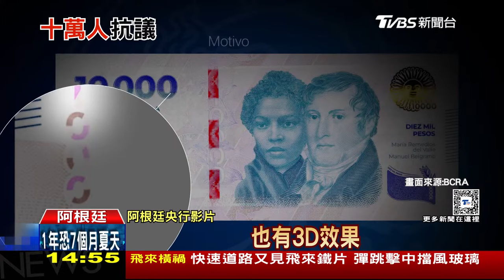拉法48小時5萬人急撤離 校園挺巴示威 全球遍地開花｜1400 國際新聞焦點｜TVBS新聞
以色列對拉法下達撤離令之後，在48小時內有5萬巴勒斯坦人離開拉法；歐美大學校園挺巴示威不斷，傳出多起學生和警方發生衝突的事件。